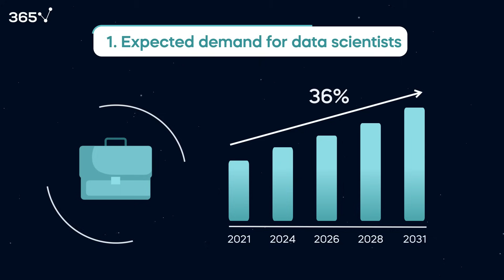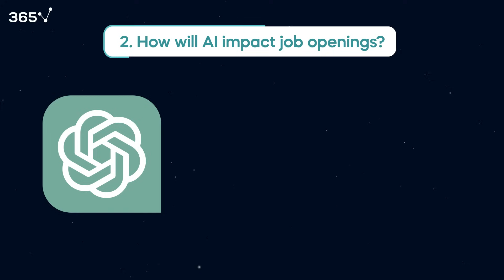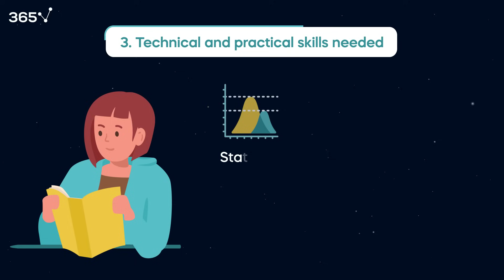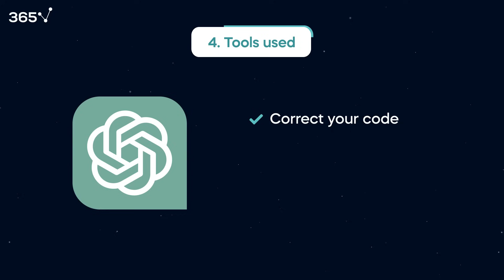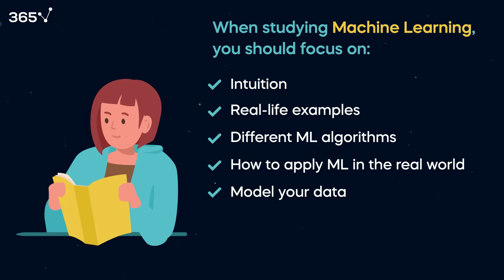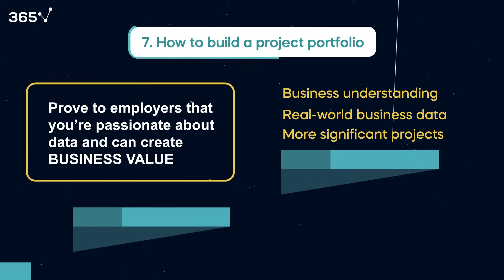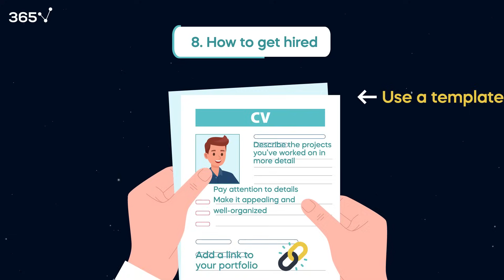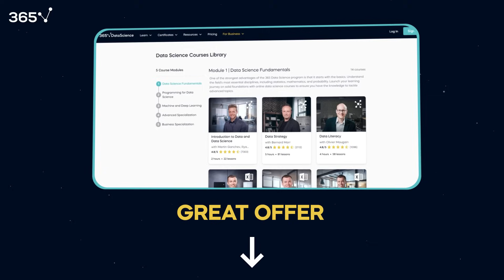How to Become a Data Scientist in 2025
Do you wish to become a data scientist in 2023?
Does this career path hold promise in the era of AI and advancements like ChatGPT?
Check out our new YouTube video to gain a comprehensive understanding of the data scientist role and process required to develop the necessary skills for securing your position as a data scientist.
This video will help you understand the steps for acquiring the skills to land your first data scientist job.

365 Data Science is an online educational career website that offers the incredible opportunity to find your way into the data science world no matter your previous knowledge and experience. We have prepared numerous courses that suit the needs of aspiring BI analysts, Data analysts and Data scientists.